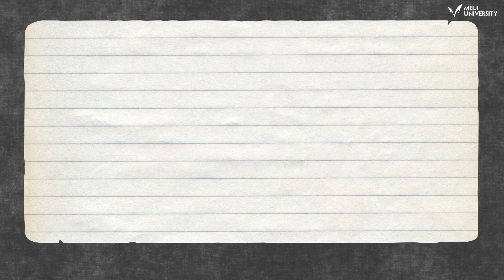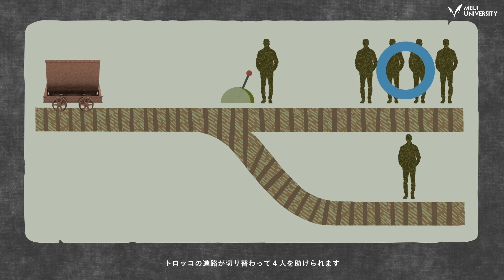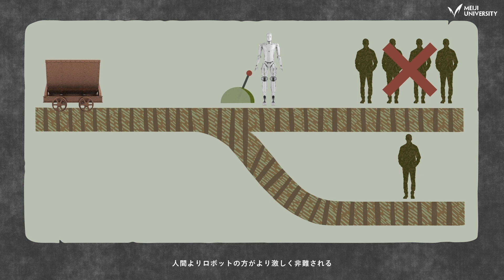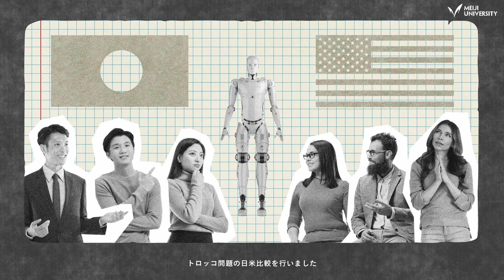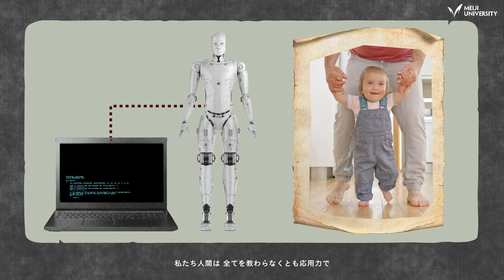[日本語字幕] Why Don’t You Have Any Robot Friends? by KOMATSU Takanori | Incredible Senseis at Meiji Univ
小松　孝徳（こまつ　たかのり）
明治大学総合数理学部　教授

『人はどんなロボットとなら仲良くできるのかな。』
ロボットが人間の姿に近づくほど不安になる気持ち、わかる人もいるのではないでしょうか。どんなロボットなら、人々に受け入れられるかを「人の心理」から考察しているのが、明治大学の小松先生です。私たちは、本当のところロボットとの共存を望んでいないのかもしれない。そんな問いかけにあなたはどう答えますか。

▽他の “Incredible Senseis at Meiji University” video seriesを見る

[Produced by:]
明治大学